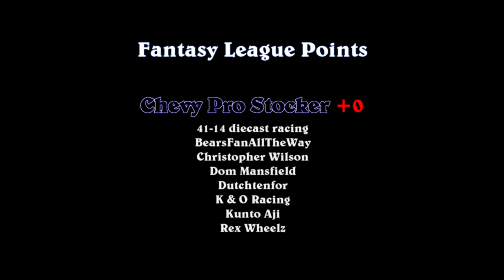Hot Wheels Custom Mustang vs. Matchbox Chevy Pro Stocker - Race 4 - Group 8 - 2020 NSH Road Race DCR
Event:  2020 Northshore Hills Road Race (Group8)
Cars:  HW Custom Mustang vs. MBX Chevy Pro Stocker
Teams:  Spinning Wheels vs. The Black Sedans